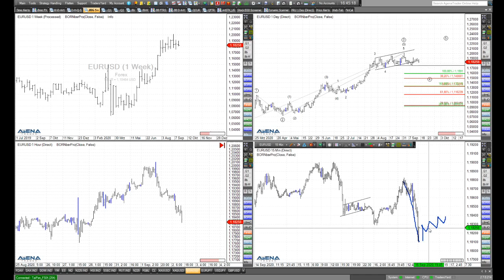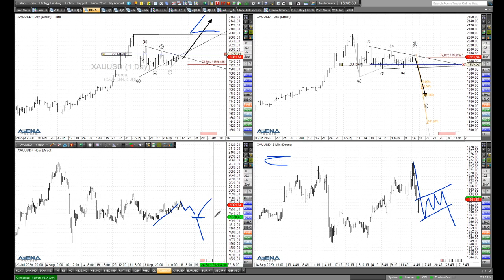Rüdiger Born: Aktivität beim Euro - Kurzfrist-Chance im Gold?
Beim Euro tut sich was. Auf verschiedenen Zeitebenen schaue ich mir die aktuelle Lage an. Für aktive Trader schaue ich mir bei Gold das kurzfristige Bild an. Wollen Sie meine täglichen Analysen im "Trade des Tages" erhalten? Dieses Angebot ist für Sie völlig kostenfrei! Melden Sie sich dafür einfach hier an.